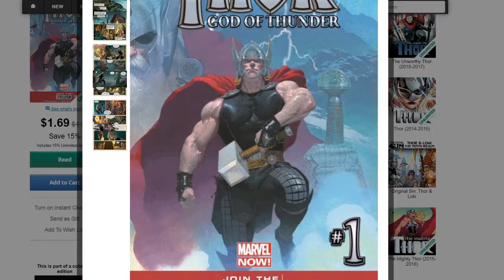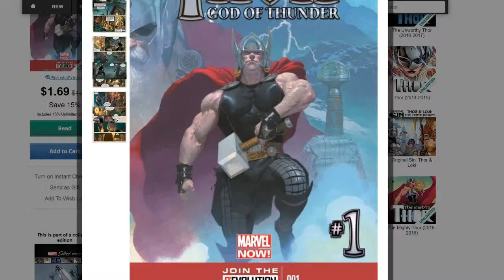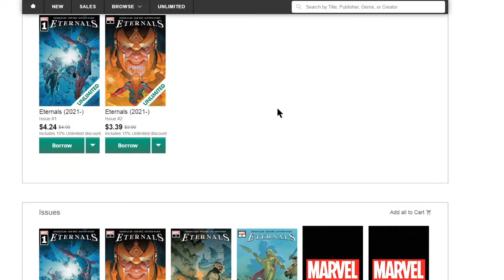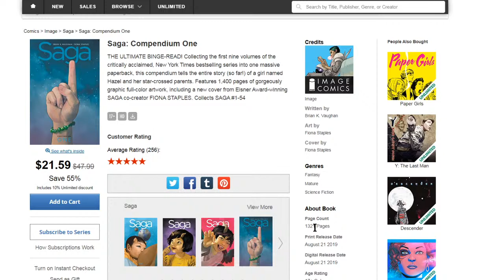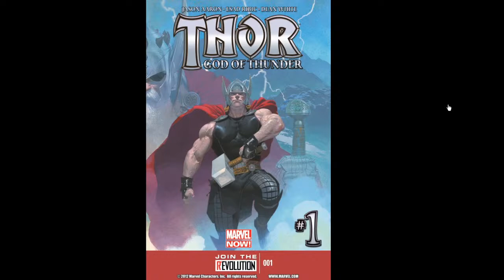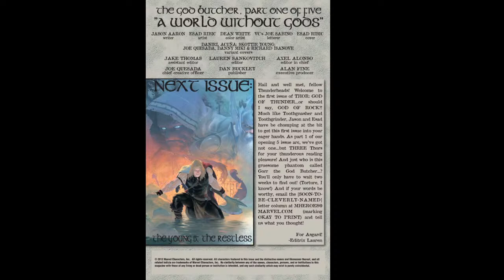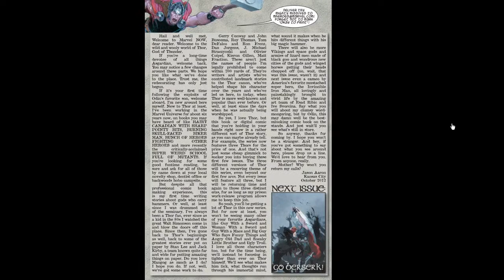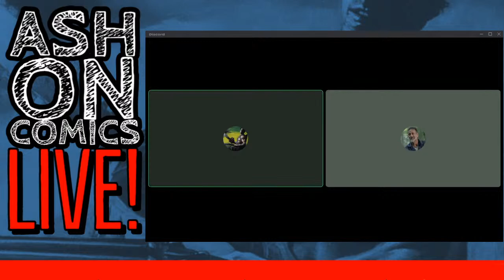Story Time LIVE! | 138 | Thor God of Thunder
A late night live stream where Ash blathers on about whatever's on his mind (or yours) and reads you a bedtime story...or two!

Featuring:

Thor God of Thunder #1-2
by Jason Aaron and Asad Ribic

CHANNEL DESCRIPTION

(If the invite doesn't work, make sure you are using the link from a most recent video)